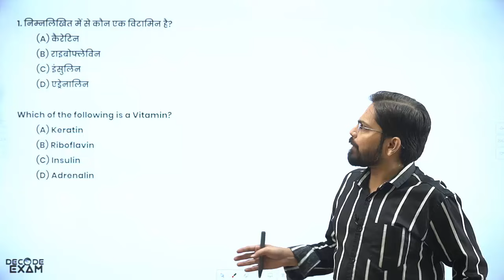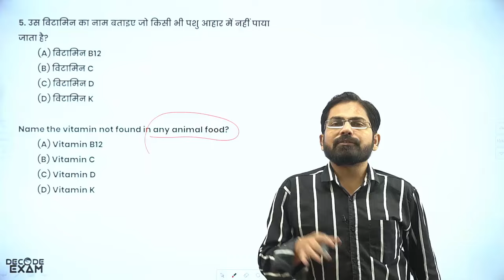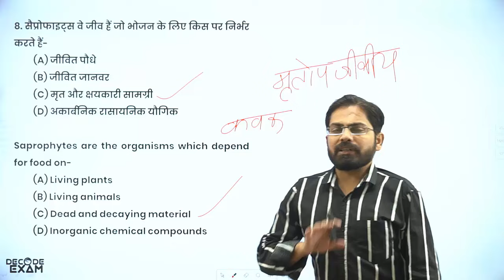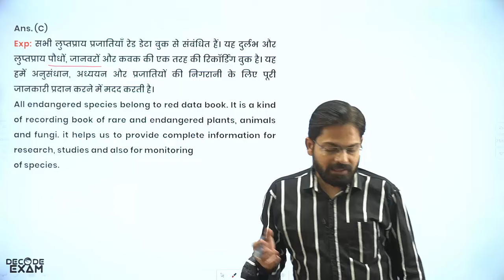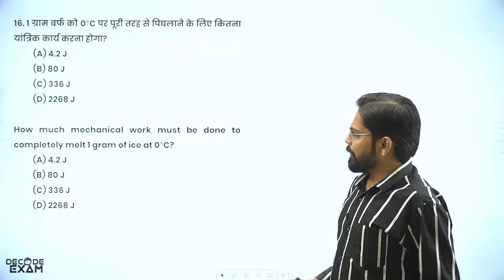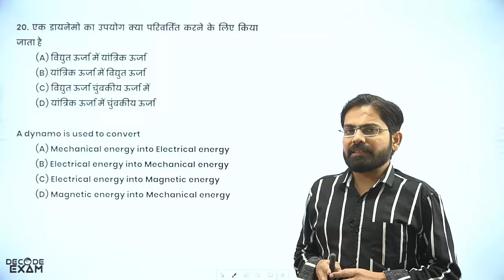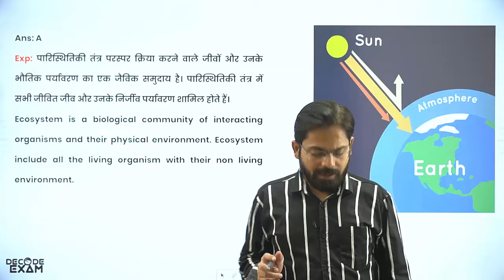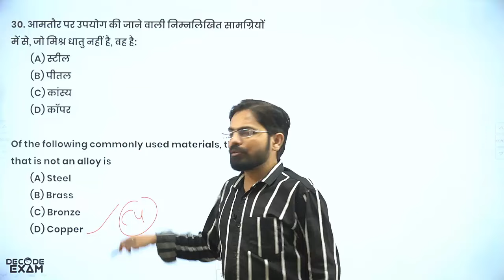UP PCS Prelims 2024 Free Crash Course by decodeexam General Science Important Questions (MCQs)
L-101 General Science Important Questions (MCQs)-6

100% Free Revision Course in 151 Video Lectures